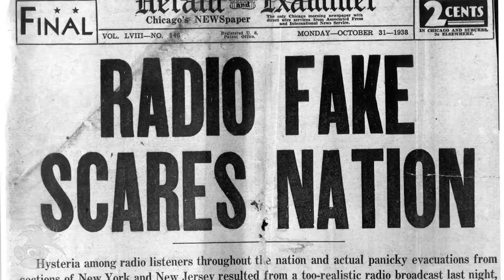O que você causa nas pessoas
Você tem UM GRANDE PODER nas mãos, mas talvez não saiba: o poder de influenciar as pessoas que estão a sua volta.
E, junto com ele, você ganhou também uma grande responsabilidade!
Sim! Pois muita gente acredita no que publicamos nas redes, desde uma singela foto, até um artigo bastante analítico.
Desnecessário dizer que, se dermos uma mancada, nossa reputação pode ir por água abaixo. Isso inclui escorregadas éticas, um caminho perigoso que muitos trilham, por parecer mais fácil para atingir seus objetivos.
Não caia nessa armadilha! Veja no meu vídeo abaixo como usar essa poderosa ferramenta para melhorar sua imagem, conseguir mais clientes ou aquele emprego tão sonhado!
Use esse poder para melhorar a sociedade ao seu redor. Que exemplos (bons e ruins) você tem para compartilhar conosco aqui nos comentários?